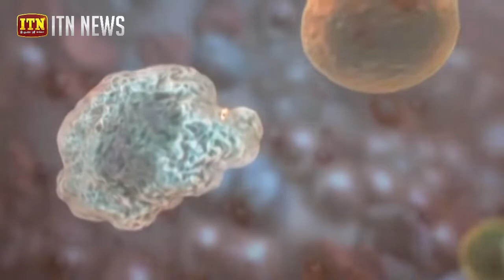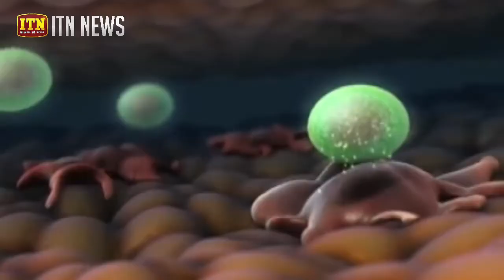ඒඩ්ස් රෝගය සම්බන්ධයෙන් ජනතාව දැනුවත් කිරීමට නව ඇප් එකක්